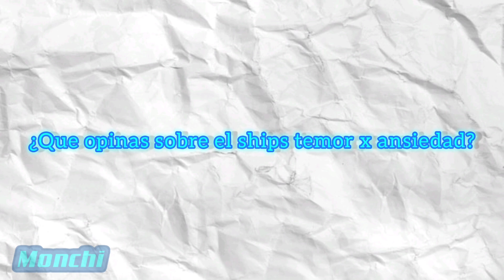que PASO con el FANDOM de INTENSAMENTE?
Panas